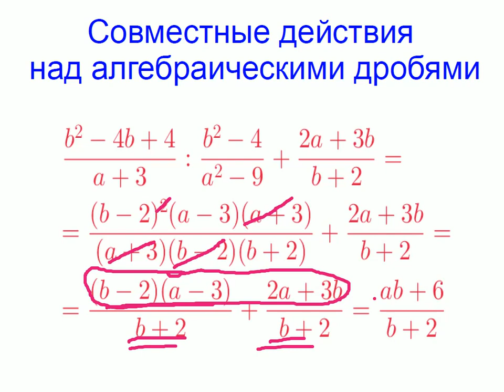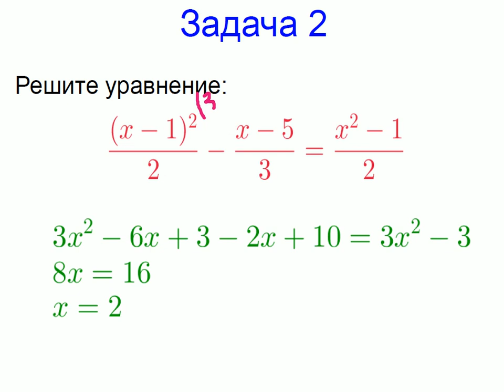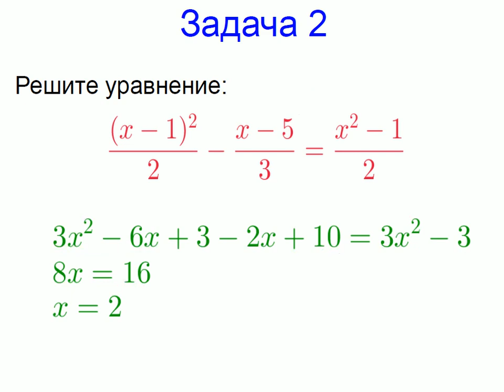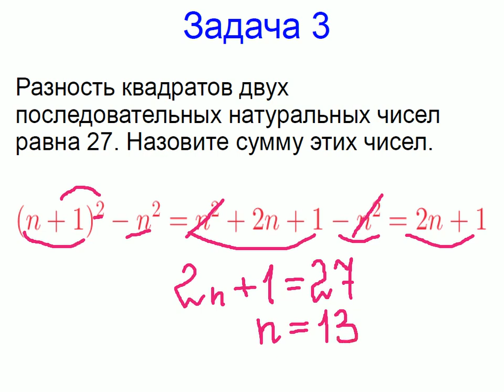Меташкола. Алгебра 7 класс 28 серия. Совместные действия над алгебраическими дробями, задачи.